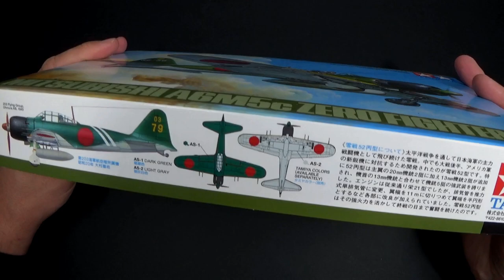Full Video Build Tamiya A6M5c ZERO | scale model plane | 1/48 scale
Hello all. In this video I'm building the older Tamiya Zero in 1/48 scale. This is a 1983 molding, but it's really good considering the price. The only drawback is that it has some raised panel lines, but I found a way to make them stand out. I also made some seat belts. I followed the awesome tutorial by MM Scale Models
I tried to use as little of the kit decals as possible and painted whatever markings I could.

0:00 - Kit presentation
1:00 - Building the flaps
2:22 - Building the wings
3:06 - Engine and cockpit build
6:47 - Custom seatbelts
9:27 - Canopy masking
11:49 - Painting
15:15 - Chipping
17:33 - Painted roundels
19:34 - Decals
20:20 - Weathering
23:09 - Final assembly
25:09 - Photo Gallery